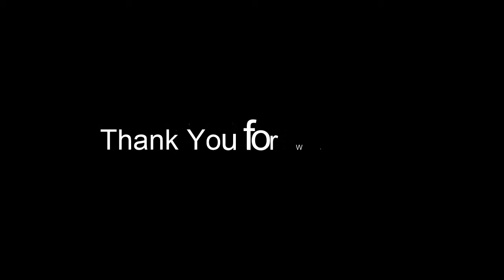Calm_Music | Relax_Music | Nature | Ambient